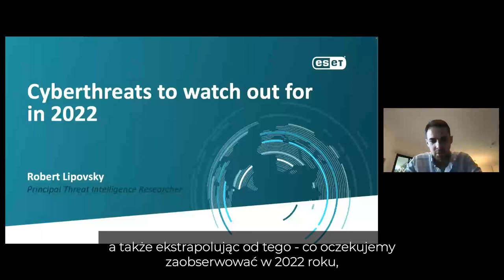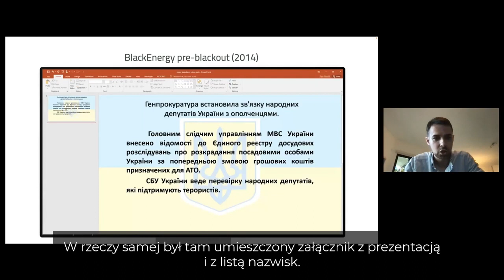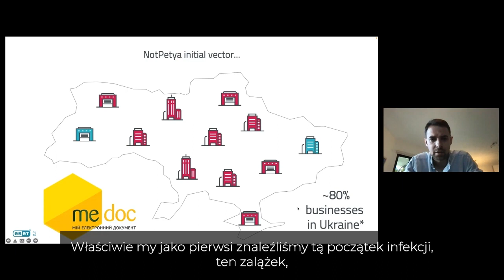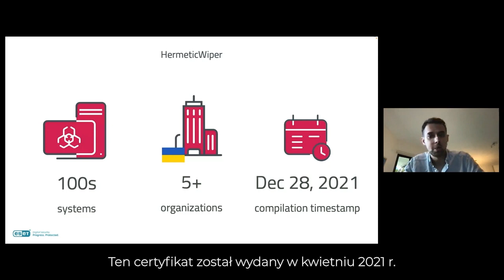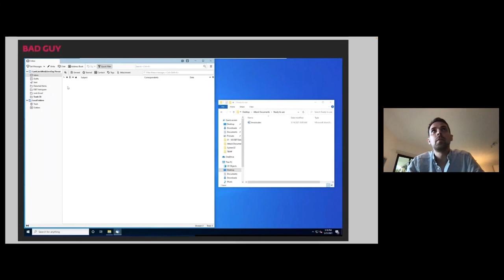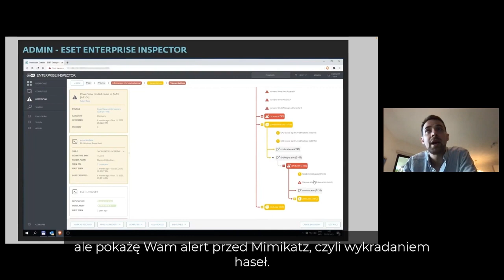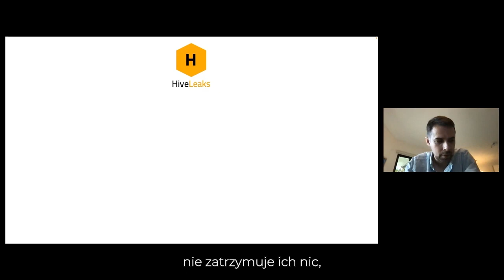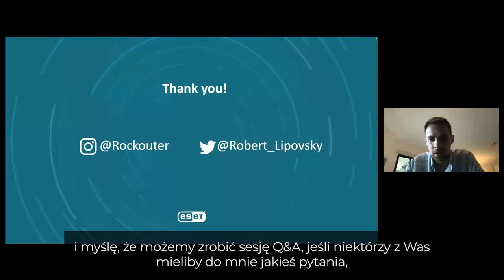Analityk ESET o cyberzagrożeniach, na które trzeba uważać w 2022 roku - napisy PL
Wraz z brutalną eskalacją wojny z Ukrainą przyglądamy się jej „cybernetycznej” części. Co się dzieje na Ukrainie? Czy cyberwojna może przenieść się na Polskę? Czy użytkownicy powinni się martwić? Zobacz, aby dowiedzieć się, na jakie rodzaje zagrożeń użytkownicy muszą uważać w 2022 roku i sprawdź, jak ESET chroni organizacje przed coraz bardziej agresywnymi napastnikami.
Webinar prowadził Robert Lipovský - Senior Malware Researcher w ESET oraz Bartosz Różalski - product manager ESET w Polsce.